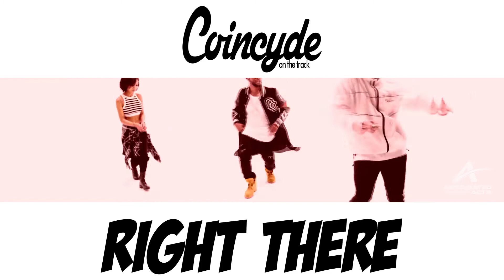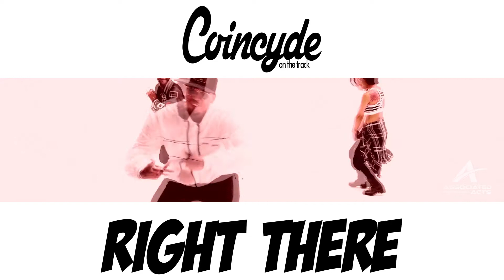**New R&B Type Beat** Right There Prod. by Coincyde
Chris Brown & TY$ Type Beat - Right There

Tyga and Chris Brown - Fan of a Fan: The Album (Standard Edition Tracklist)

01 Westside
02 Nothin’ Like Me feat. Ty Dolla $ign
03 Ayo
04 Girl You Loud
05 Remember Me
06 I Bet feat. 50 Cent
07 D.G.I.F.U. feat. Pusha T
08 Better
09 Lights Out feat. Fat Trel
10 Real One feat. Boosie Badazz
11 B es N Marijuana feat. ScHoolBoy Q
12 She Goin’ Up

Deluxe Edition Tracklist

13 Wrong In The Right Way
14 Bunkin’ feat. Jay 305 & T.I.
15 It’s Yo S**t feat. Wale
16 Banjo

Christ Brown & TY$  Type Beat
Taz Taylor Beat
The WEEKND Instrumental
Coincyde Instrumental